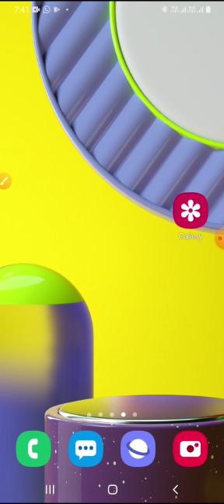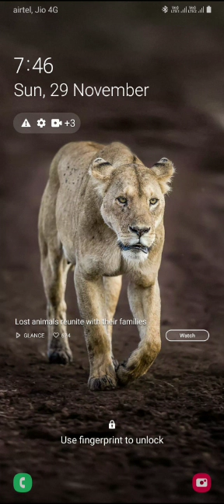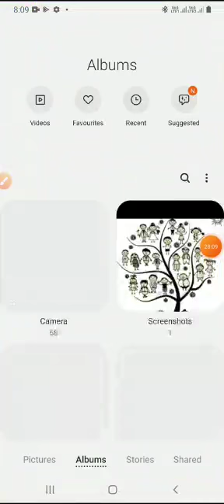chapter 3 Union government part - Executive-President-Election